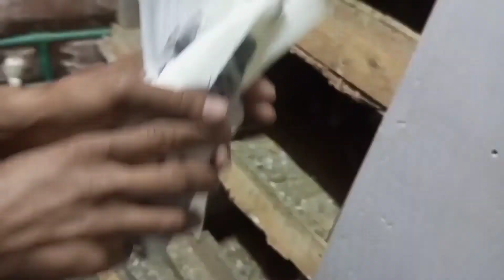Pura Imported Kabootero ka Shooq👌! Visit Waqas Gujjar breeder setup ! High flyer pegions 👏Part 1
kabooter srtup
high flyer kabooter setup
Imported Pigeon Bteeding Setup
kabooter breeding seup
high flyer pegion
bazi maker pegions
alla quality pegions
golden pigeon
nilye kabooter

نیلے کبوتروں کا شوق
Imported quality pigeon square
امپورٹ کبوتروں کا شوق
مسقط سے آئے ہوئے نیلے کبوتروں کا شوق
وقاص گجر کا بیٹنگ سٹاپ
ہائی فلائنگ کبوتروں کا بریڈنگ سیٹ اپ